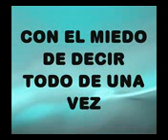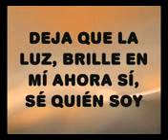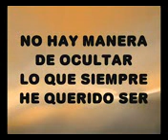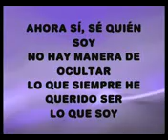Lo Que Soy With Lyrics